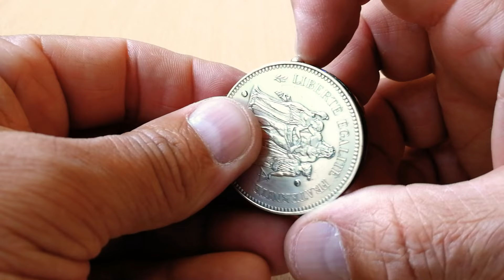Couteau Onglier une lame par Yuri Rindlisbacher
Onglier réalisé dans une pièce de 50 francs en argent 900 millièmes Hercule.
Lame en Damas Mosaïque, mécanisme avec bille de retenue sur platine en Titane guillochés.
Possibilité d'installer une dragonne ou une chaîne de sécurité.
Pièce unique prix sur demande